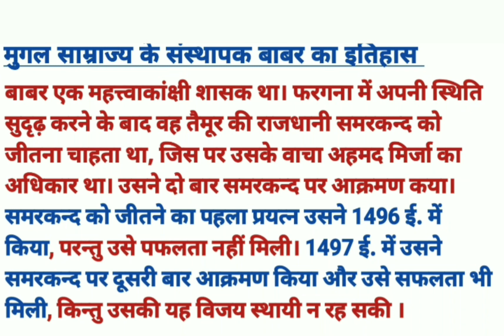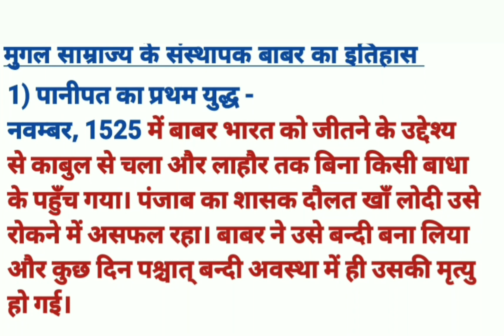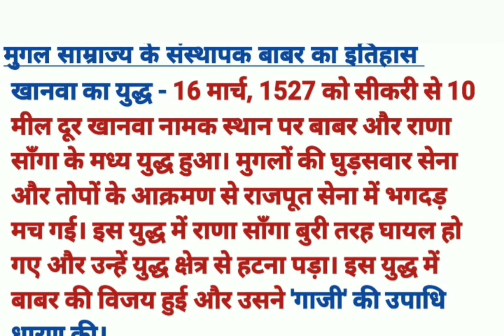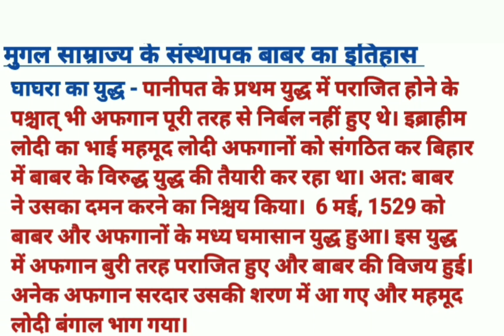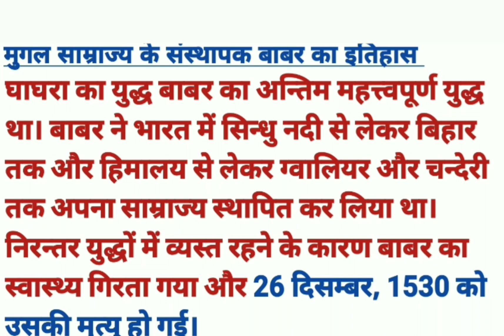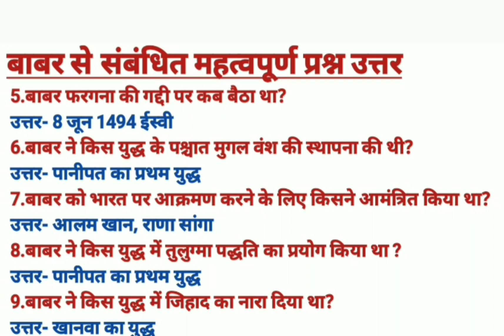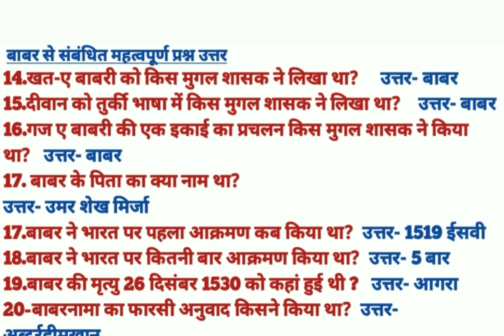मुगल साम्राज्य के संस्थापक बाबर का इतिहास || part-1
बाबर कौन से वंश का था?
बाबर ने भारत पर पहला आक्रमण कब किया था?
बाबर का दूसरा नाम क्या है?
बाबर को भारत में कौन लाया?
मुगल कहां से आते हैं?
बाबर ने भारत पर कितनी बार हमला किया?
गद्दी पर बैठने के समय बाबर की आयु कितनी थी?
बाबर के बाद कौन राजा बना?